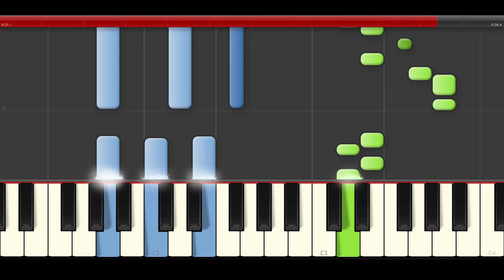Rudolf el Reno piano midi tutorial sheet partitura villancico navidad